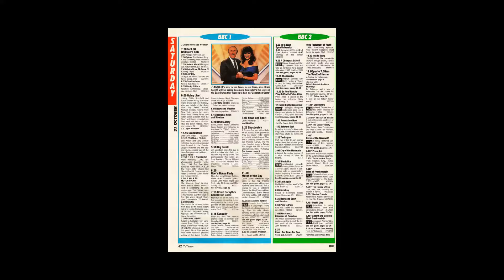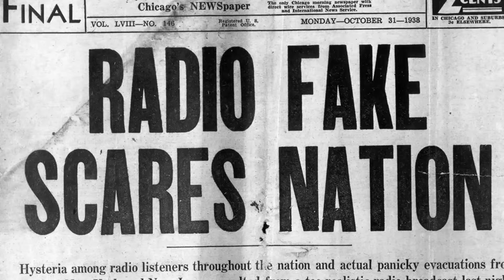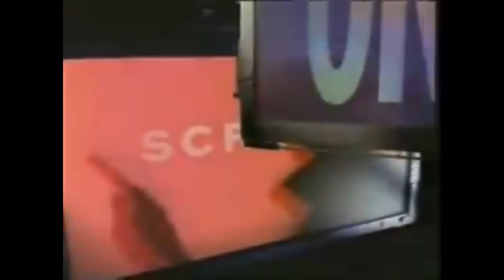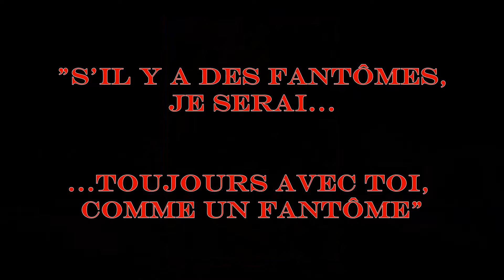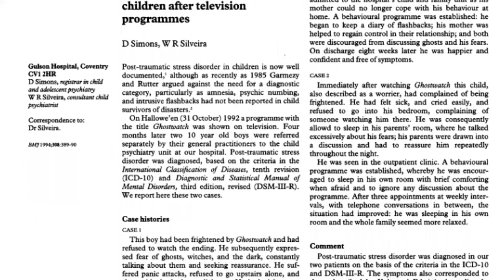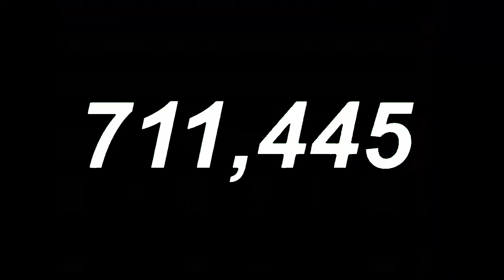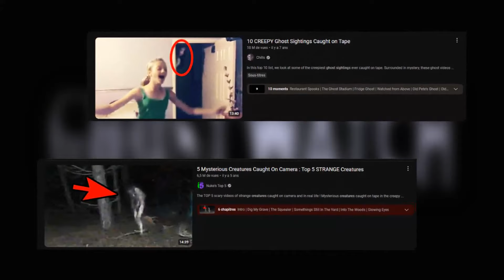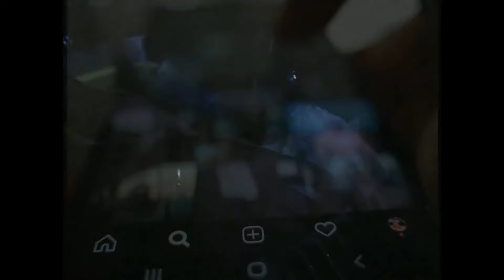Cinétrange #7 : l'histoire de la terrifiante émission "Ghostwatch"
Bienvenue dans ce dossier de CINÉTRANGE ! Découvrons ensemble l’émission qui a terrifié la Grande-Bretagne en 1992 ; « Ghostwatch ».

Désolé pour la lumière et les effets flous ; je tente de découvrir de nouvelles techniques :).

« Ghostwatch » (1992)
Réalisé par Lesley Manning
Chaîne d’origine sur BBC

Et quelques extraits de :

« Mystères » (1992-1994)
Emission proposée par Philip Plaisance
Diffusée sur TF1

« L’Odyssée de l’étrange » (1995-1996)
Emission proposée par Rémy Grumbach
Diffusée sur TF1

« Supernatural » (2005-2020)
Série créée par Erik Kripke
Diffusée sur WB puis sur CW

Music used : "Broken Piano " composed and produced by "Vivek Abhishek" Music link : • [No Copyright Music] Broken Piano | ... SUBSCRIBE us on YOUTUBE: • [No Copyright Music] Dark Horror Them... Follow on Facebook Follow on Instagram

L’utilisation d’extraits destinés à la critique, à l’information, à l’humour ou à des commentaires entre dans le concept d’une utilisation équitable.